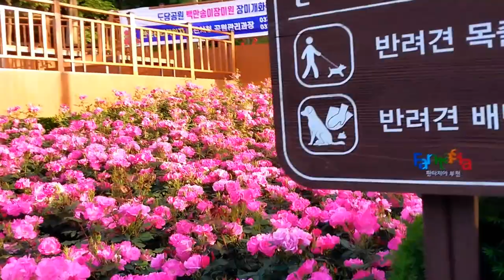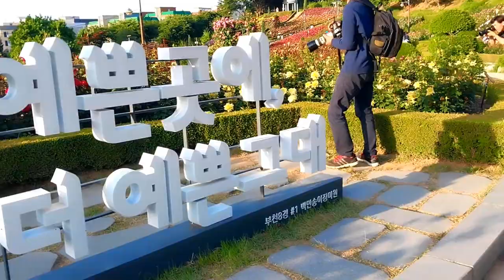부천 백만송이장미축제, 축제기간 (2024.05.25~06.09) 서울근교 장미명소, 형형색색 장미에 취하다.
2024년 5월23일 촬영.
•축제기간은 5월25일 ~ 6월9일 입니다.
•지하철 7호선
까치울역 3번출구 (마을버스 013-3번) 장미공원앞 하차
춘의역 7번출구 (마을버스 013-4번) 장미공원앞 하차
마을버스 내리면 바로 앞입니다.